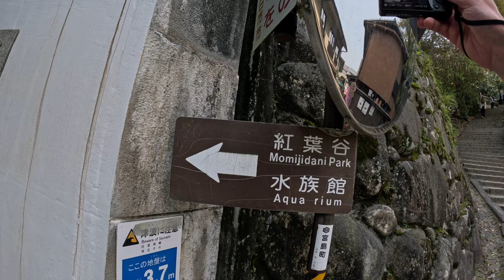Ricoh GRIII where it shines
🔧 MY GEAR

• 2nd favorite PRIME lens - SIGMA 35MM 1.4